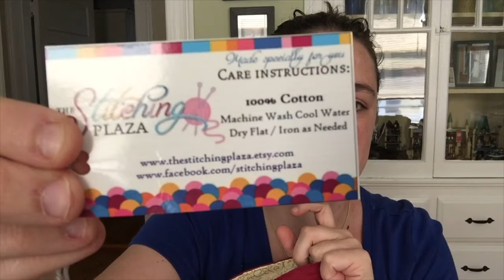Episode 10 - ALL THE YARNS!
Welcome to Episode 10 of the Littlebean and Me podcast! If you're a returning viewer - thanks for coming back!

Timestamps:

3:30 - Spinning and first plied fiber!
7:15 - Acquisitions and upcoming acquisitions
12:30 - Ask Me Anything
Questions Answered:
1. I've never used hand dyed wool, but purchased recently from you - and notice a distinct smell (not pleasant for me anyway), how can I remove this once a garment is made?
2. I purchased Hobbit Feet - any recommendations for making socks so i get matching socks, i only purchased one cake.
3. Do you have any suggestions on how to knit your miniskein sets?
4. What technique do you use to speckle your yarn and set it?
5. What style of yarn is easiest to dye?
41:42 - Blabber and personal stuff - Cece's first day of School!
45:00 - SHOP UPDATE TOMORROW - ON SATURDAY 1PM - EASTERN TIME - all the yarns and such

The Stitching Plaza